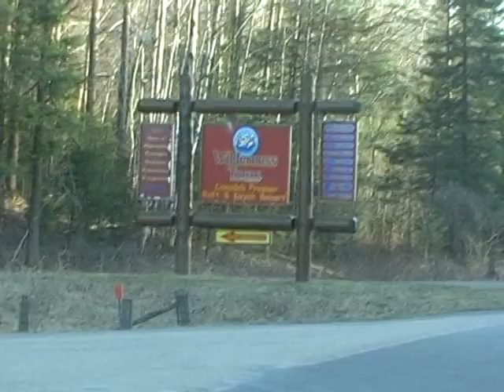Claire O'Hara Worlds